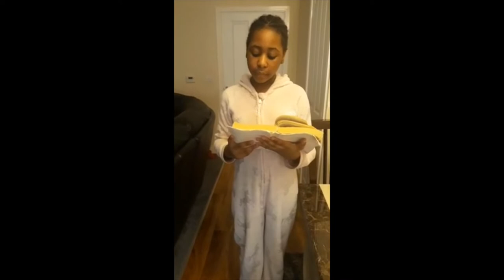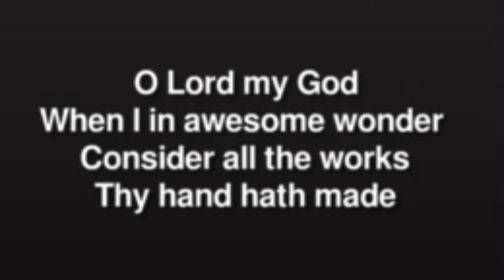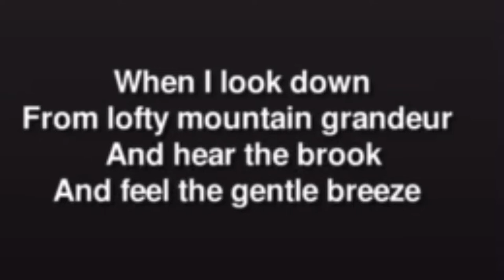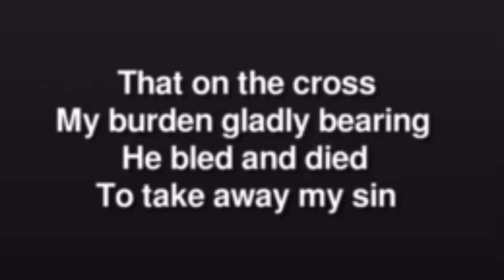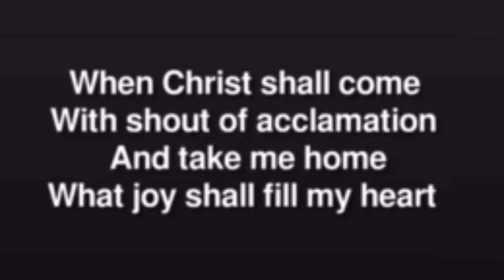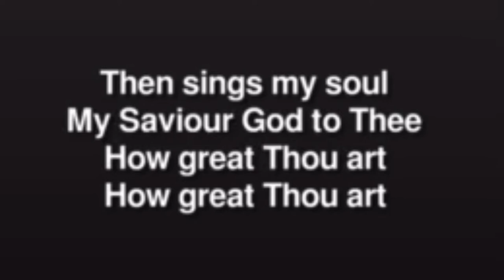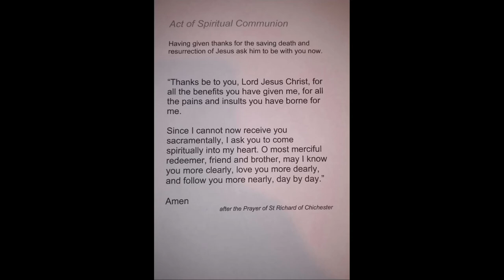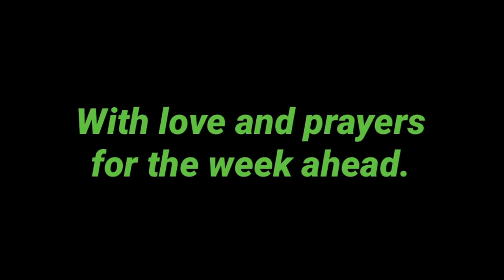Sunday 7th February - Eucharist